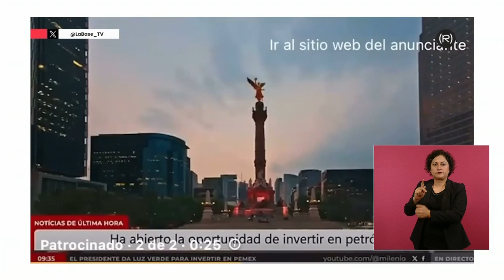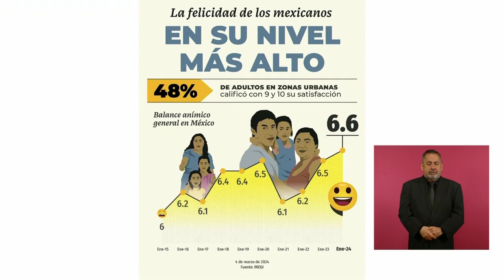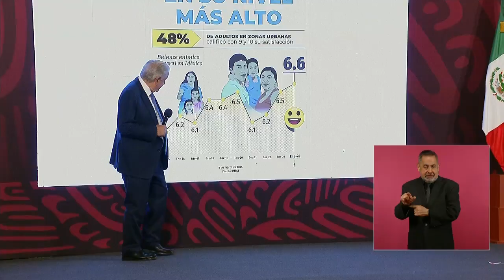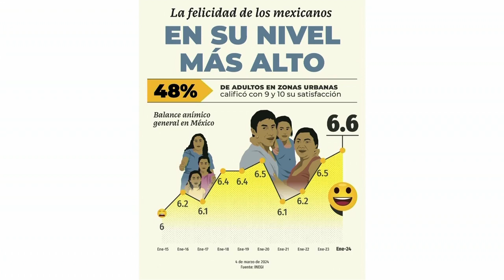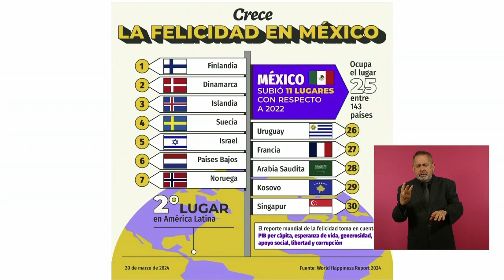MAÑANERA AMLO | 26 DE ABRIL DE 2024